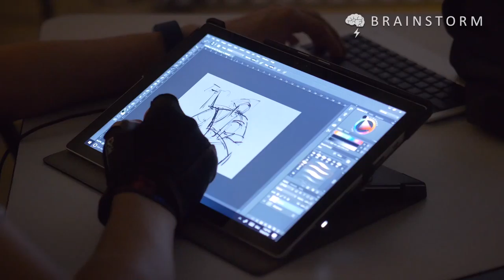Brainstorm School DC2: Digital Illustration | VisualPops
Promo for Brainstorm School DC2: Digital Illustration class taught by co-founder, James Paick.

Become a stronger digital illustrator by learning the essential techniques of value building, composition and finishing techniques using still life and live models.

In class critiques and demonstrations lead by James Paick will cover not only photoshop techniques but become exposed to file and layer management, digital painting pipeline and narrative story telling.

Cameras:
Cam A: Fuji X-T2
Cam B: Panasonic G7

Lenses:
Fuji XF 35mm f2, 56mm f1.2

Audio:
Roland R-05
Rode Videomic Pro
Rode Smartlav+
Audio-Technica AT8204

Lighting:
Flashpoint 198 Bi-color On-Camera LED
VidPro LED-330X Variable-Color On-Camera LED

LCD:
Aputure VS-2 FineHD 7" Monitor

NLE:
Final Cut Pro X 10.3.1
Motion 5.3